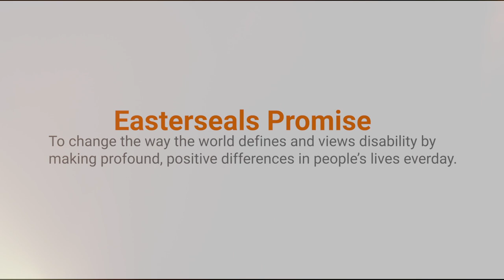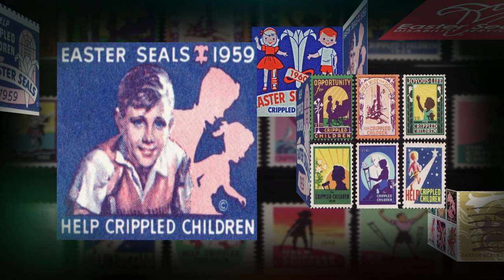Easterseals New York 2018 in Review